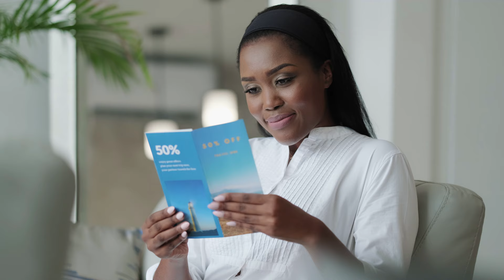DAZZ BAND | INVITATION TO LOVE | ThePriceBandit MUSIC VIDEO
The Grammy Award-winning Dazz Band grew out of Cleveland, Ohio, in 1976, stemming from the jazz fusion band Bell Telefunken. The group became known as Kinsman Dazz, named after both the street and the lounge where they worked as the house band: Sonny Jones' Kinsman Grill Lounge.

The Kinsman area is an African American neighborhood, once home to original Dazz Band members and The Price Bandit. The Dazz Band and The Price Bandit also created songs at the same recording studio in Beachwood, Ohio, during the 1980s.

Producer: Reggie Andrews
Composers: Michael Calhoun and Pierre Demudd
Lead Vocals – Sennie "Skip" Martin III
Horn Arrangements: Edward Myers III
String Arrangements: Gil Askey
Recorded at The Recording Connection, Beachwood, Ohio
Recorded and Mixed at Jennifudy Recording Studios, North Hollywood, California
Mastered at A&M Studios, Hollywood, California

Music Video Produced and Edited by The Price Bandit (David Wadley)
Supervising Sound Editor, Motion Picture Editors Guild (MPEG), IATSE Local 700

Cover Artwork: Original Painting by Viktoria Lapteva

ThePriceBandit has produced numerous classic R&B music videos on YouTube. Wadley is also the author of the widely read essay "All Women Are Beautiful" and the writer, producer, and director of the film "Dark Angels" (1998), which is available on several streaming platforms.

Formerly a firefighter/EMT in the Atlanta area and a surveillance agent at various Las Vegas casinos, Wadley has worked in filmmaking at Warner Bros. Studios, Sony Pictures, and MGM Studios. He is a member of the Motion Picture Editors Guild, IATSE Local 700, served as the Supervising Sound Editor for "Soul Plane" (2004), and has been a production assistant on the Hollywood sets of movies produced by notable figures such as Steven Spielberg, Spike Lee, Robert De Niro, and Melvin Van Peebles.

Wadley later served as a federal officer with the U.S. Federal Government for twenty years.